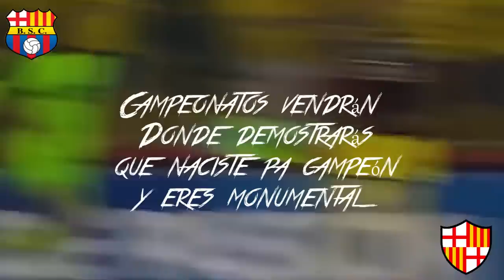"Mi amigo eterno campeón" BARCELONA SC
Cancion que compuse para el idolo Barcelona SC este año 2017 y lo interpreté en la noche amarilla junto a mi hijo PALÚ jr.
Grabado y masterizado: Ravel Producciones (Ravel Ruiz)
Video Lyric: Jack Coronel
 Disfruten del tema
Abrazos musicales!!